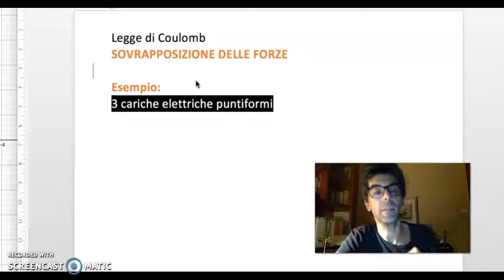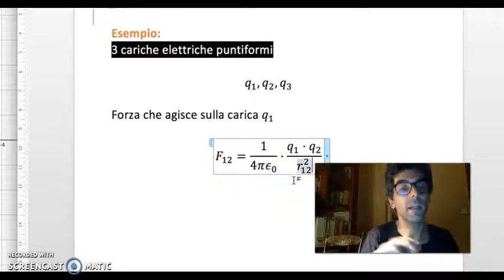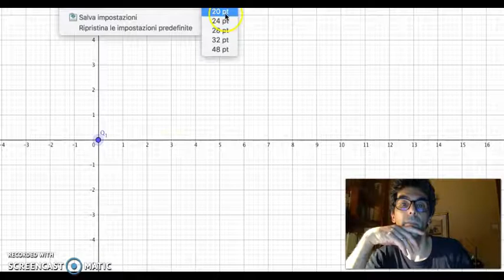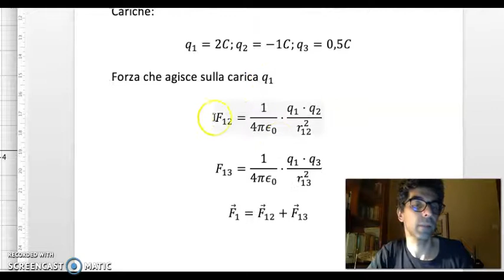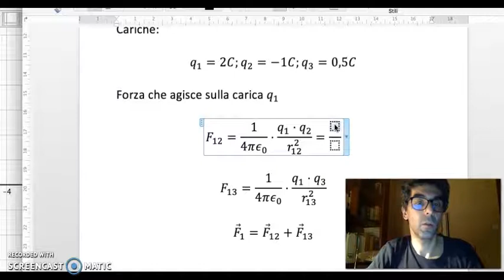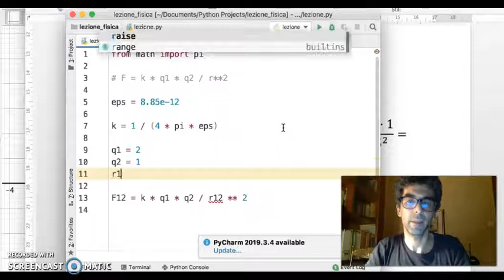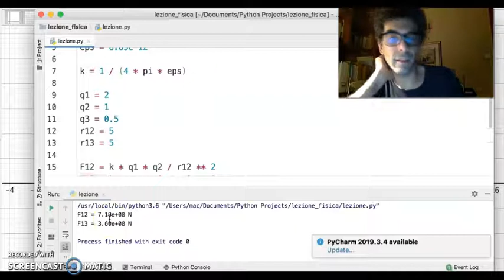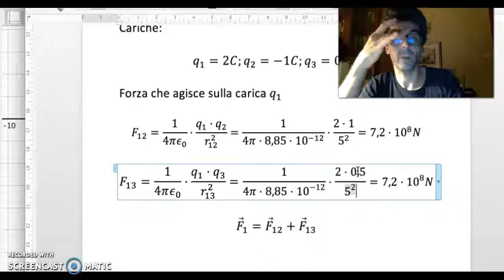FIS-4-505 Esercizio sulla legge di Coulomb con 3 cariche elettriche (parte 1)